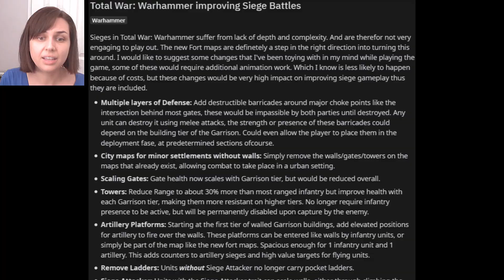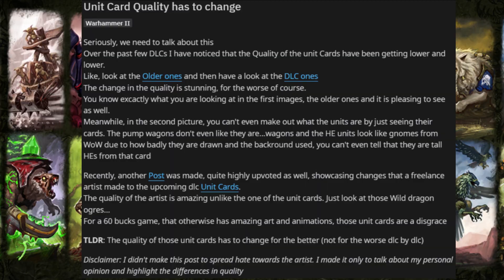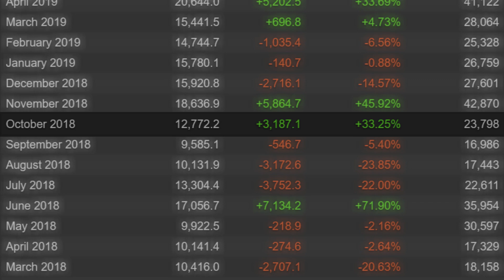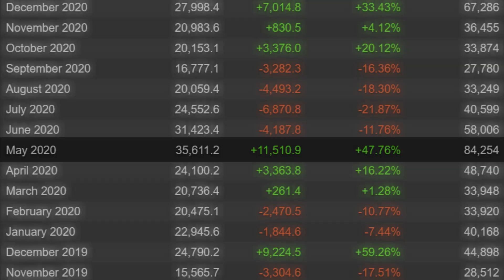The Legacy of Warhammer 2 - The State of the Game: Total War Warhammer II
This video covers elements of the Total War: Warhammer II game and what they feel like for single player as we head into game 3 of this Total War fantasy trilogy. Is the state of the game enough to leave a lasting legacy if the next game falls flat at launch?

Join me as I explore aspects of game play: field and siege battles, diplomacy issues like confederation, and visual bugs that should probably be fixed. This isn't exactly a review, but it shares many of the aspects as I talk about the good parts of the game, as well as covering some of the bad parts that really should be updated.

I appreciate you just watching too!

You may have to "view details" to see the times in your time zone.

Total War Warhammer 2 & 3 images are owned by SEGA and Creative Assembly.